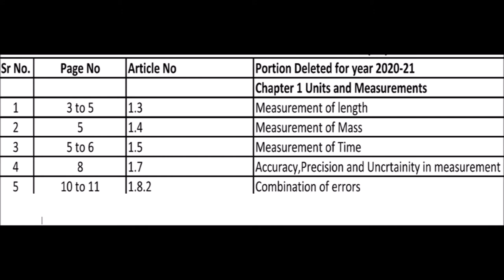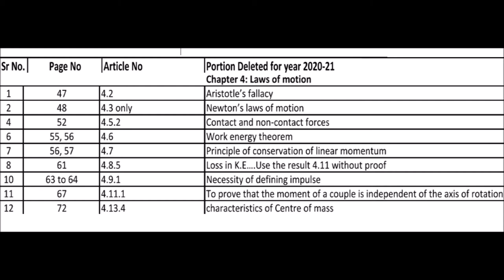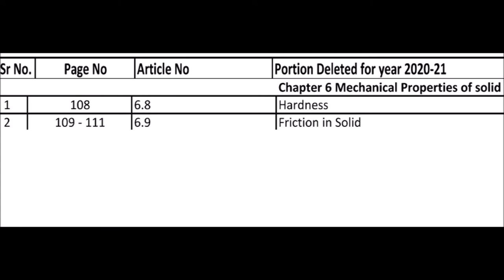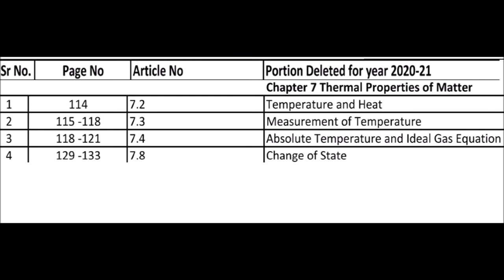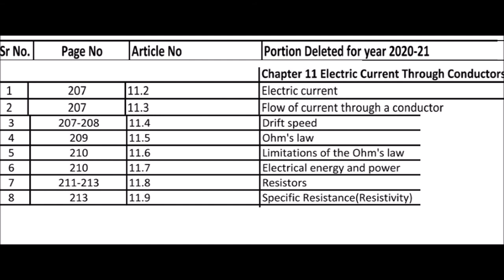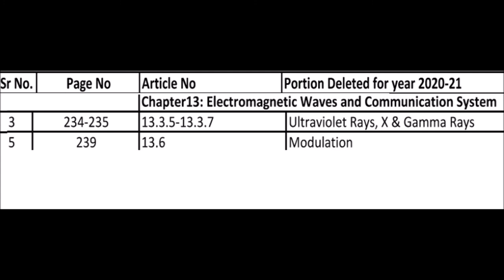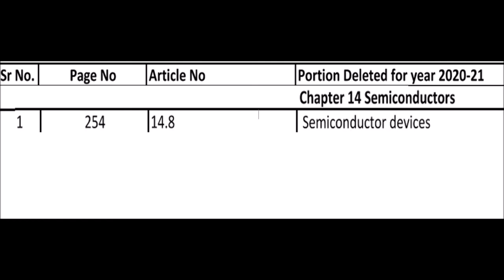Class 11 Physic Reduced Sullybus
CALSS 11 PHYSIC REDUCED SULLYBUS  HSC

class 11
reduced sullybus
cbsereduced10%sullybusonly
Maharashtra board
 @Maharashtra board